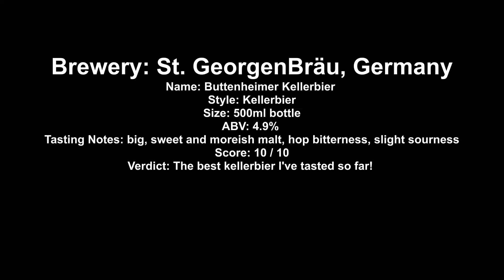St.Georgenbräu Buttenheimer Kellerbier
Brewery: St.Georgenbräu Kramer GmbH & Co. KG, Germany
Name: Buttenheimer Kellerbier
Style: Kellerbier
Size: 500ml bottle
ABV: 4.9%
Tasting Notes: big, sweet and moreish malt, hop bitterness, slight sourness
Score: 10 / 10
Verdict: The best kellerbier I've tasted so far!